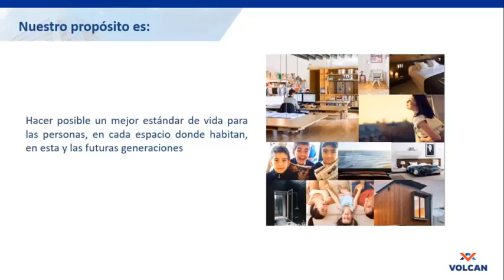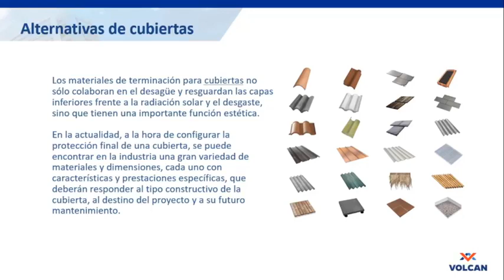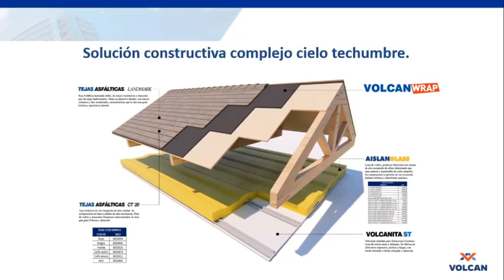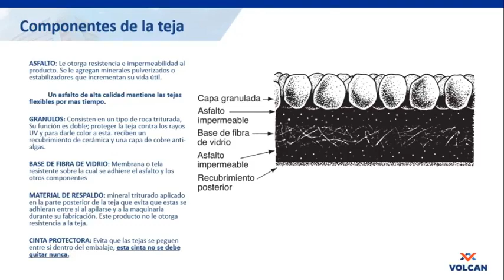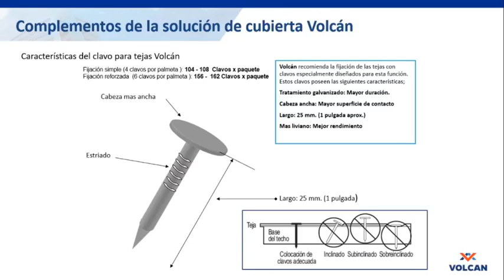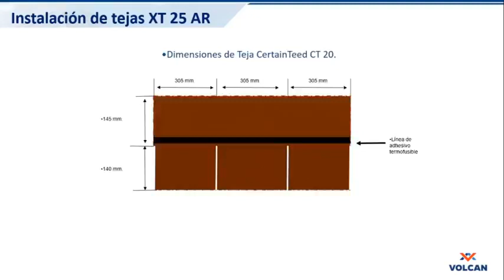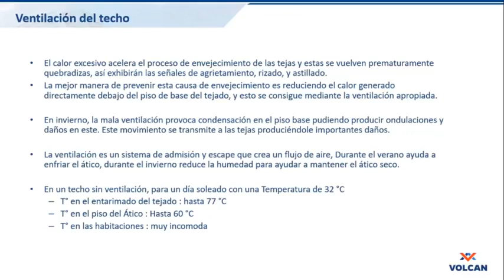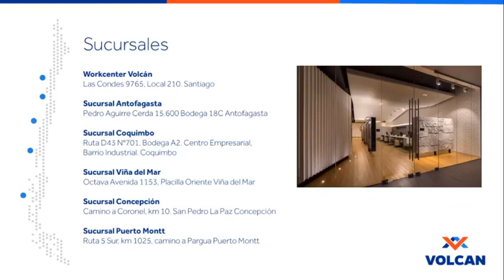WebinarsVolcan - Soluciones de de cubiertas estéticas y duraderas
Un techo de calidad y su papel como protección de nuestras viviendas: Aporte estético y funcionalidad